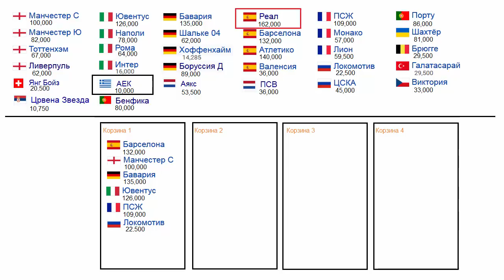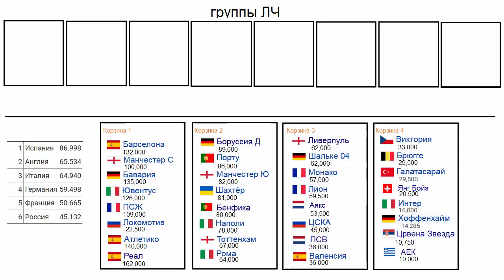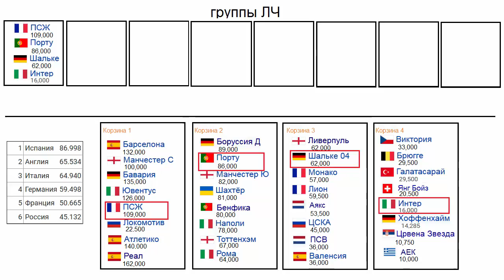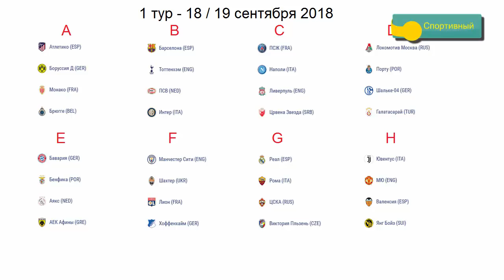Жеребьевка Лиги Чемпионов 2018 / 2019. Группы.